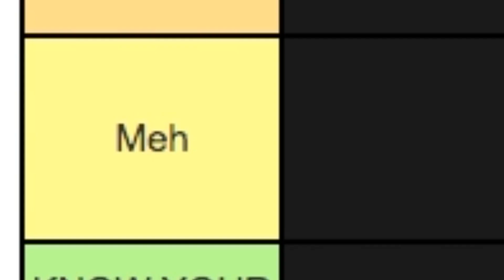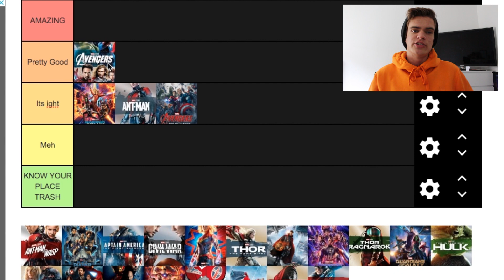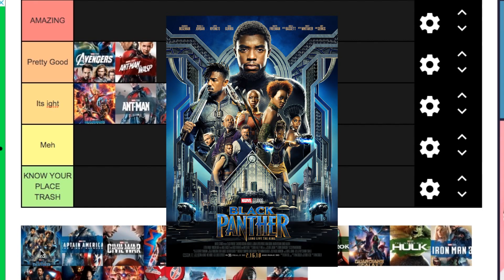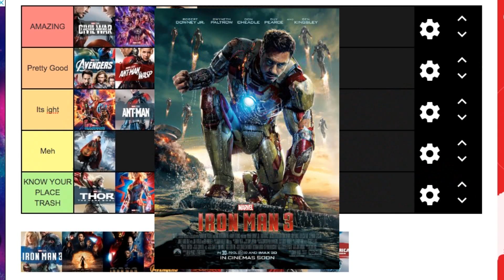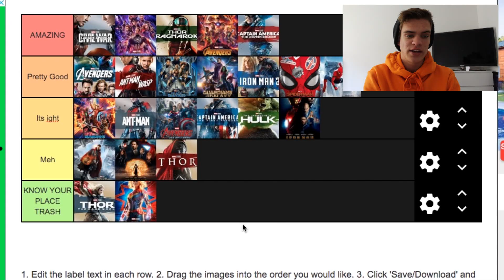MCU Movie Tier List (The Infinity Saga)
My HONEST opinion on the MCU Infinity Saga Tier List from Iron Man - Spider-Man Far From Home

Low key wanna just be doing youtube full time. Help a fellow kid out will ya?

For updates outside of Youtube be sure to follow me on the following social medias.. I use all them everyday!